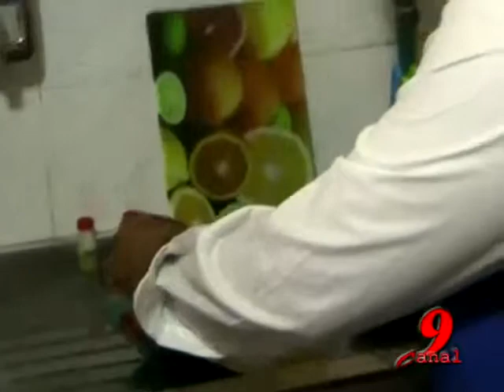M ideas La Perola 29 edicion 28oct2011 2de3